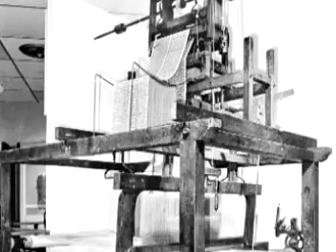History of the Loom